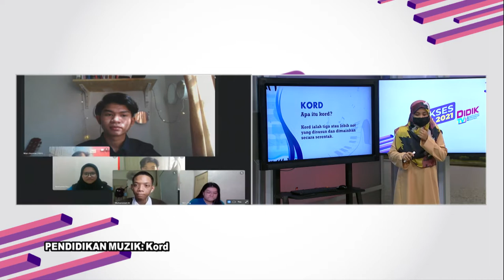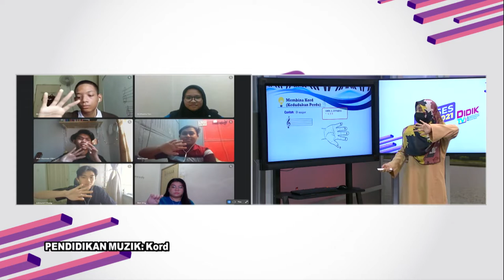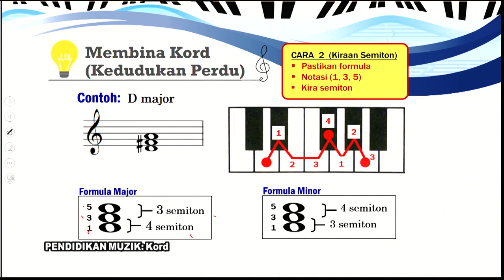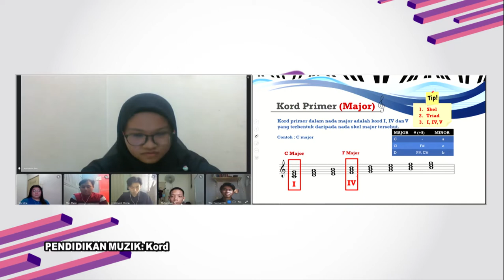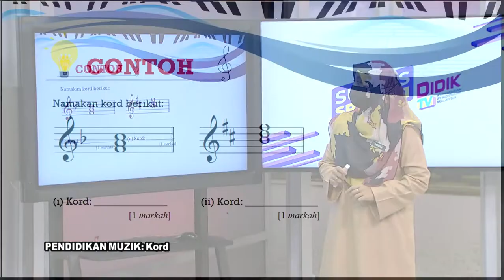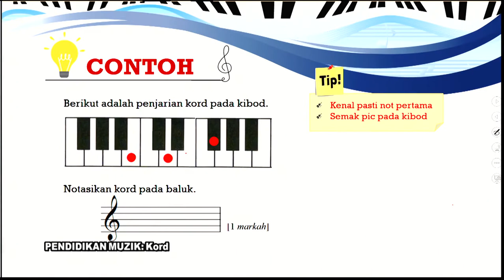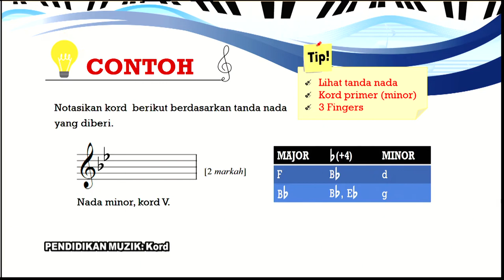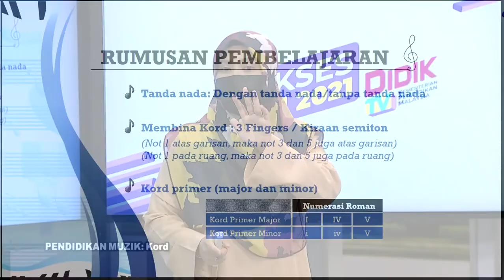DidikTV RTS SPM 2021 Ep 338 Pend Muzik Kord Ting 4 Bab 4